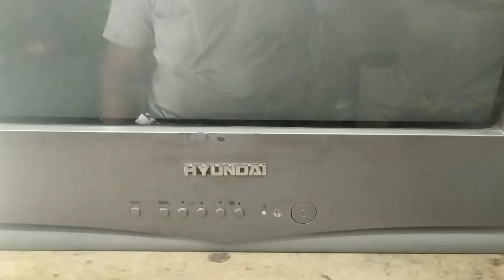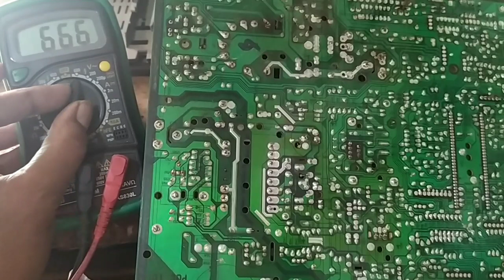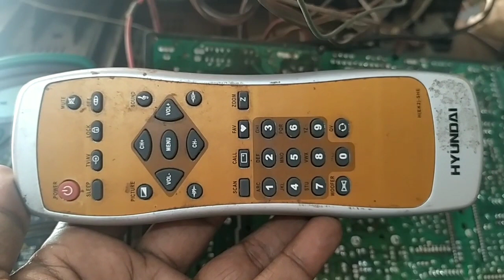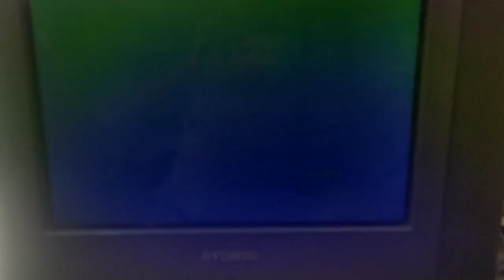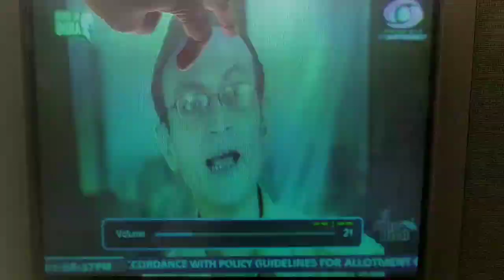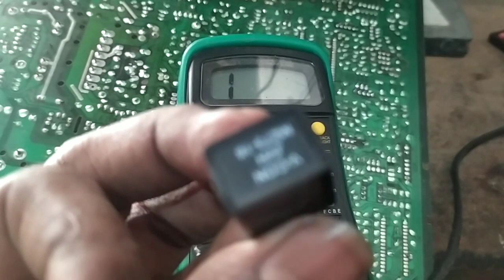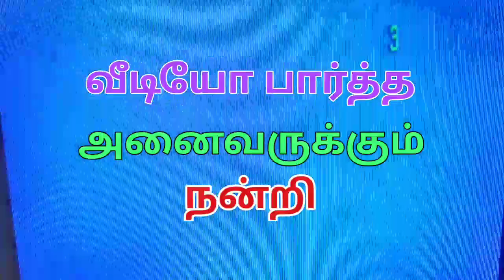TV repair | CRT TV DEAD FAULT | SCREEN COLOUR PROBLEM | HYUNDAI | VIDEOCON MODEL | டிவி ரிப்பேர்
SMPS trysolder problem
PTC fault